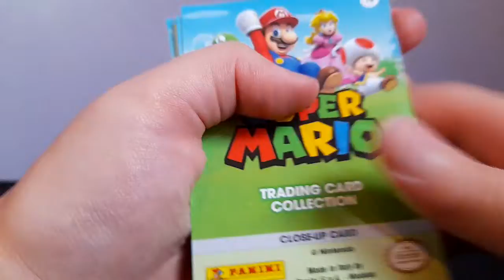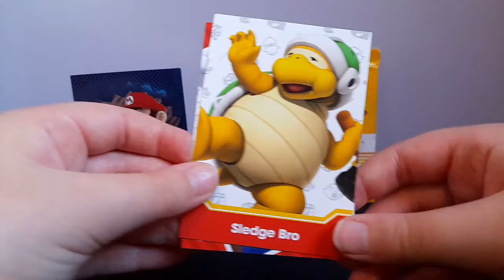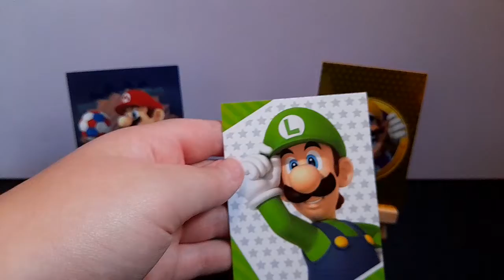Super Mario Trading Cards! Pack Opening (41)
Opening two packs of the new Super Mario trading cards. These are really nice with some cool foil cards!